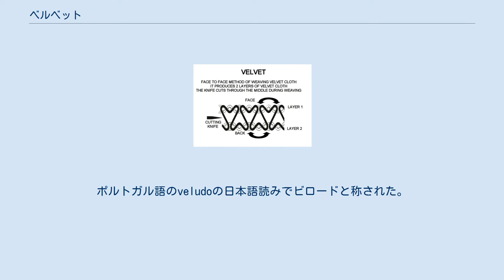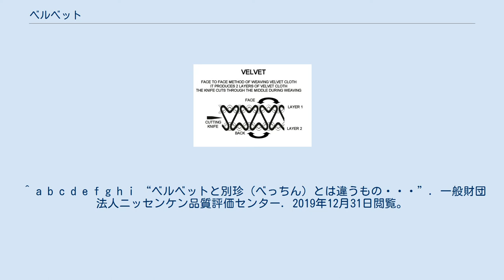ベルベット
シルクのベルベット（ウィリアム・モリスデザイン） ベルベットの裁断の図解。
二枚生地の間の糸を裁断する。
 ベルベット（英: velvet）は、タテ糸パイルの比較的毛足の長いパイル織物の一種。
平織または綾織の2枚の織物をたて糸によってパイル糸とともに織り込み、それを2枚に切り分けて製造される。
高密度に繊維が揃い繊維の末端周辺に特有の肌触りを持つ。
 英語でベルベット、ポルトガル語でビロード（ポルトガル語: veludo、スペイン語: velludo）、フランス語でベロア、和名で天鵞絨（てんがじゅう）とも呼ばれる。
 13世紀にイタリアのベルッティが編み出した生地でベルットと呼ばれた。
柔らかで上品な手触りと深い光沢感が特長で、フォーマル・ドレスやカーテンに用いられる。
レーヨンや絹が一般的。
縫いずれし易く、きれいに縫製するには高度な技術が必要である。
 ベッチン（別珍、英語名：ベルベッティーン）と見た目では区別がつきづらく混同され易い。
どちらも製品としては見た目はよく似ているが、製法に違いがある。
ベルベットがタテ糸パイルの比較的毛足の長いパイル織物であるのに対し、ベッチンは比較的毛足の短いパイル織物である。
 日本にはポルトガルからもたらされ、16世紀の戦国武将の帽子や外套にベルベット製のものがある。
ポルトガル語のveludoの日本語読みでビロードと称された。
また、和名は天鵞絨で天鵞は白鳥の意味である。
伝来した当初は絹製の白い生地を指していたため、ビロードは特にシルク製のベルベットのことをいうこともある。
 生地としての利用の他、レコード拭きに利用された。
特に日本では国会の椅子、皇室の馬車などはすべて和歌山県橋本市で作られたシルク製のジャガードベルベットが用いられている。
これはベルベットのパイルがない部分に模様を織り出している紋ベルベットの一種で、金糸と銀糸を使っている場合特に金華山織りと称して区別する。
 ^ a b c d e f g h i “ベルベットと別珍（べっちん）とは違うもの・・・”. 一般財団法人ニッセンケン品質評価センター. 2019年12月31日閲覧。
 ^ a b 「今村朋洋、西海豊彦、青木幸一「ベルベット織物を用いた炭素電極研磨」」福井大学大学院工学研究科 2021年2月24日閲覧